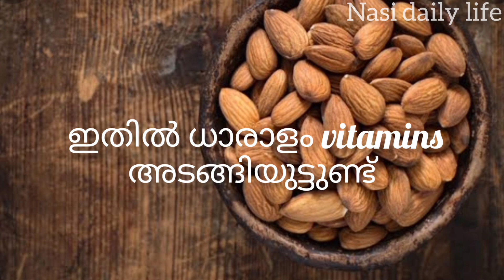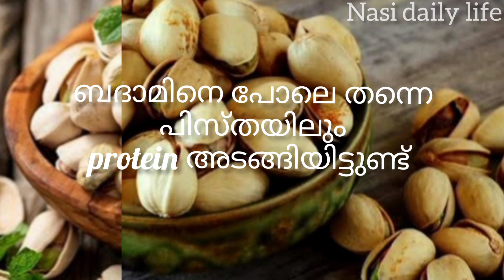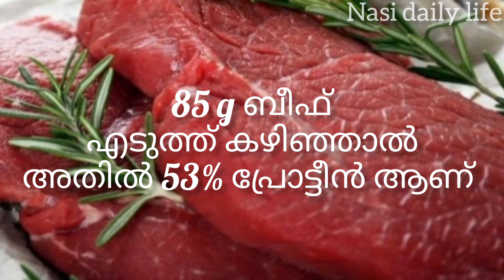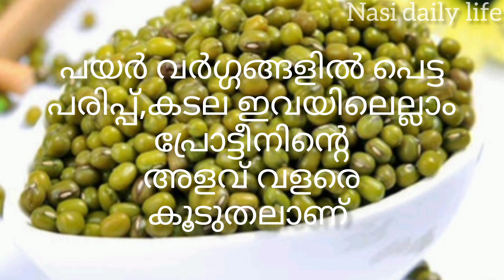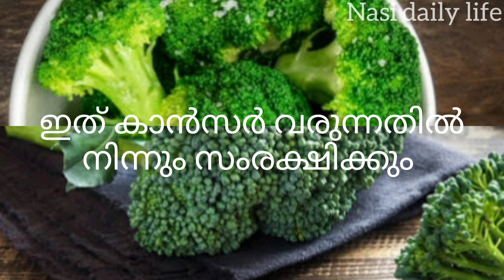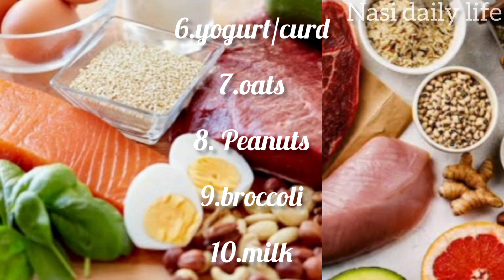protein food/top 10 high protein foods/nasi daily life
oreo shake

banana Aval juice

oreo milk shake

passion fruit juice

morning routine

10 Foods High In Protein
Top 10 Foods High In Protein 2020
10 Foods High In Protein 2021
Foods High In Protein
10 Foods High In Protein 2019
Foods High In Protein 2018
 Top 10 Foods High In Protein
 High In Protein
Foods High In Protein 2017
 Foods High In Protein 2016
 Top 10 Foods High In Protein 2021
Whey protein
 Whey protein side effect
Fitness, muscle
weight loss
 workout
 fat loss, fat gain
height growth
height growth stops
testosterone
weight gain
dehydration
fat burner
fake protein
original protein
on protein
creatine
creatine side effect
 creatine benefits
diet for fat lose
 good diet
body building
bcaa,
push ups
workout tips
optimum nutrition
chicken
 oats,
protein source
 egg
10 foods high in protein
 cheap protein sources
top 10 foods high in protein 2016
10 foods high in protein 2017
vegetarian protein india
 high in protein
 eggs protein
 cheapest protein food sources in india
diet
 high protein breakfast
protien diet
proteins
 cheap protein sources
vegetarian protein sources
egg protein
cheapest protein sources
 protein diet
bodybuilding protein
 vegan protein
post workout protein
whey protein
yatinder singh
muscle building foods
best protein sources
bodybuilding foods
 healthy proetin
foods rich in proteinprotein myth
protein sources
 protein foods
best protein
 gym
 high protein sources
fish
meat